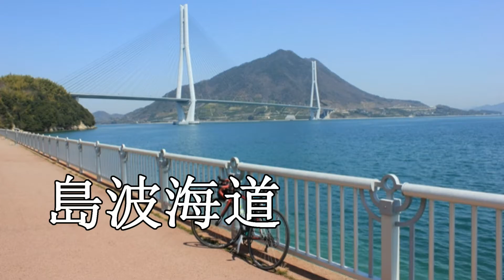日本之旅：廣島 尾道 島波海道 一定要去體驗一下！伴著美麗的風景一起去騎遊 08 Moopon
島波海道是全長60公里的公路。並連接日本的本州（廣島縣）和四國（愛媛縣），並掠過在瀨戶內海六小島嶼。雖有其它連接四國和本州的土地，但島波海道是唯一一個能以步行或騎自行車穿越的通道。

島波海道始於本州廣島縣的尾道市，它橫跨向島，因島，生口島，大三島，伯方島和大島等六個島嶼，並結束於四國愛媛縣的今治市。該公路於1999年開通，所以島波海道大橋具有現代性的魅力。一路上，遊客可以欣賞到瀨戶內海裡美麗的島嶼及其小城鎮的風光。

騎自行車是遊歷島波海道非常流行的方式。自行車路線都標示相當清楚並受到良好的維護，並在各各島嶼上的道路上都有設置。因考慮騎自行車的關係所以海道上的公路都不至太過傾斜。自行車路線約70公里，比收費公路的長一點。由於坡道不至傾斜，可舒適地在島波海道大橋享受騎自行車的樂趣。